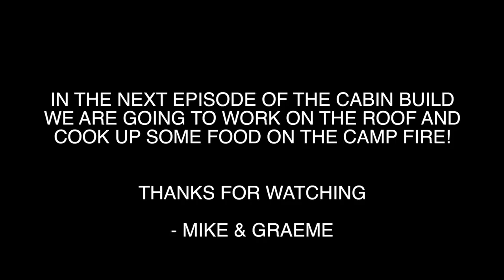Off Grid Pallet Wood Cabin Build in the Forest for Free - Wood Floor, Wall & Frame Structure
The second instalment of the off-grid one man cabin build using free reclaimed pallet wood. Now that the pallets have been processed down and the wood floor and foundation is complete, it was time to focus on the main structure of the cabin. We carried the wood in by hand as we have no saw mill. This meant that we could put together the walls of the cabin in the woods using reclaimed nails where possible. We are going for a classic log cabin look to the structure, with an apex roof and a window.
We had to put the frame together in pieces as the original pallets aren't large enough. Once we had each side built, we screwed them in place to create the cabin shape itself.
We also used some Bushcraft Skills with the axe and knife to weave a wall from the log store to the cabin itself. Next time we hope to put up the roof of the shelter. Hopefully you guys enjoy this primitive hut build and we hope to see you again in the next video on TA Outdoors.